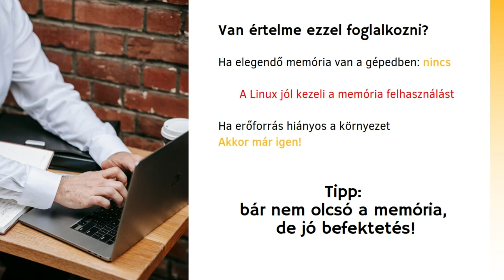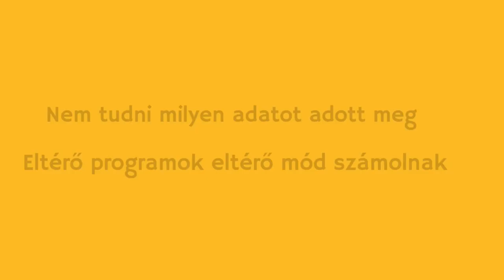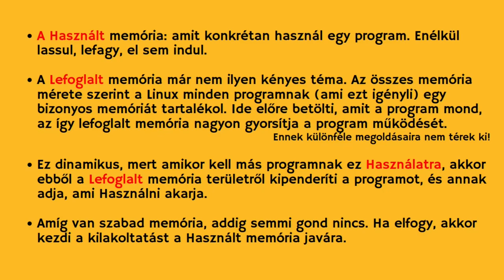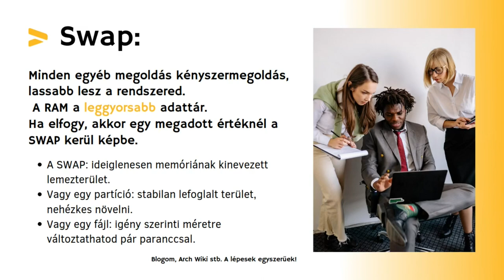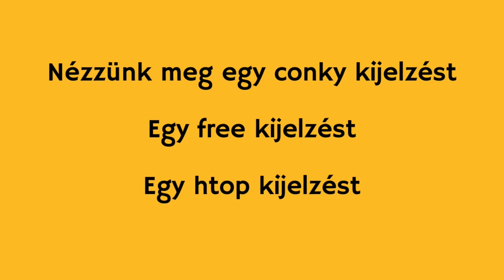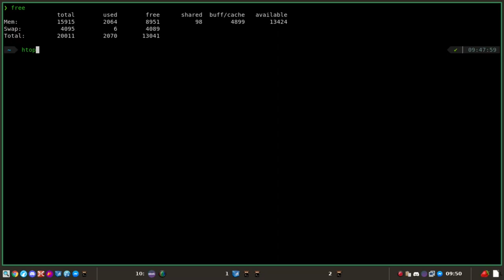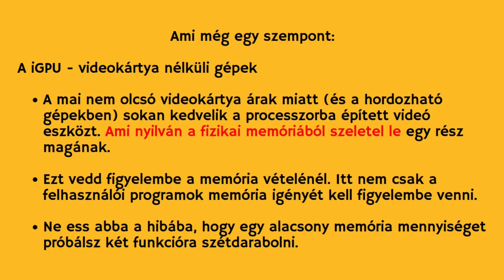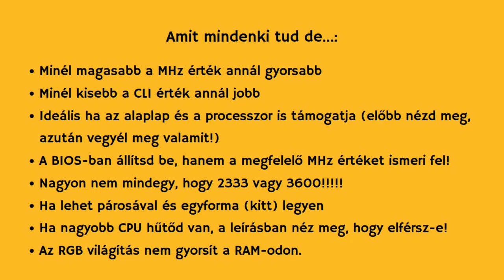Linux memória használat (szubjektív vélemény!)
A mai Magyar Linux Videóban a Linux memória használatával ismerkedünk meg. Alapfokon. A legtöbb felhasználónak ez a téma periferikus, azt az elvet követik, amit én: legyen megfelelő mennyiség, és ráhagyjuk a kezelést a Linux rendszerre.
A technikai részletet mellőzve próbálom bebizonyítani: nincs nagy értelme a versengésbe beszállni, ahol az a győztes ki a legkevesebb memória fogyasztással dicsekszik.

Jó Linuxozást!